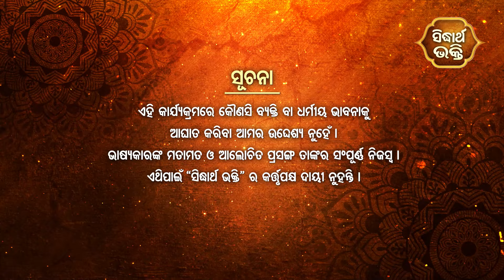Bhagabata Tungi Ep - 296 | କପିଳ ଗୋସାଇଁଙ୍କ ମହତ ଉପଦେଶ | ୩ୟ ସ୍କନ୍ଦ ୨୭ ଶ ଅଧ୍ୟାୟ | Satyananda Baba | S.B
Programme : Bhagabata Tungi
Episode :  296
Skandha : 3
Adhyaya : 27
Subject :  KAPILA GOSAIN NKA MAHATA UPADESHA
Prabachak : Baba Satyananda Das